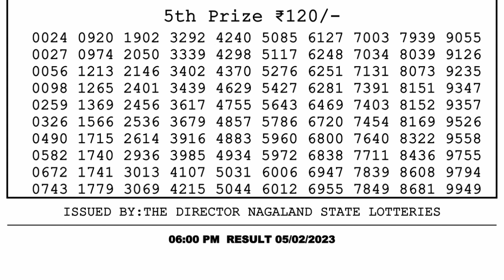Nagaland Lottery Sambad Live 6pm 05.02.23